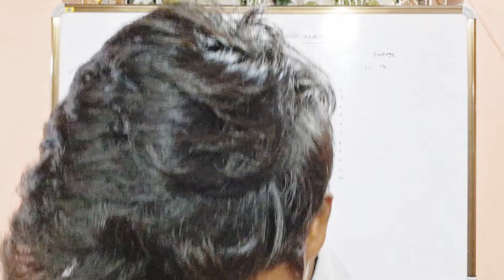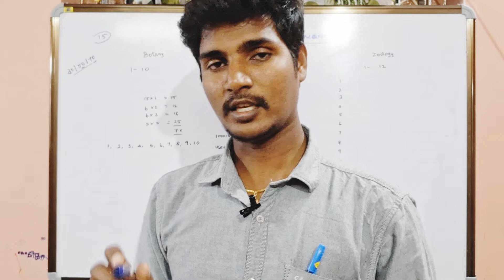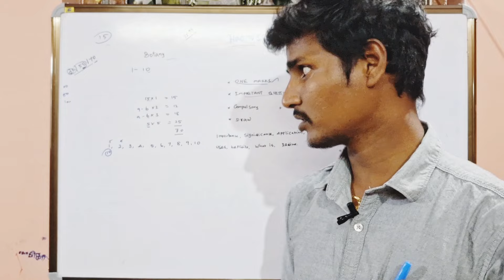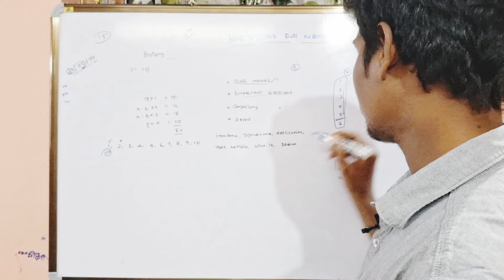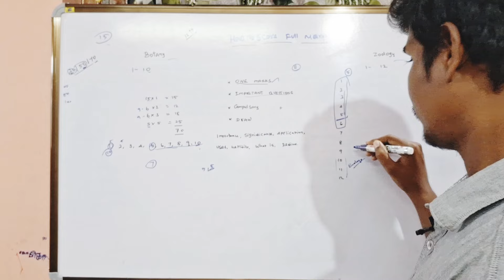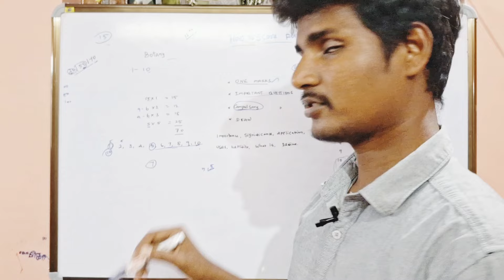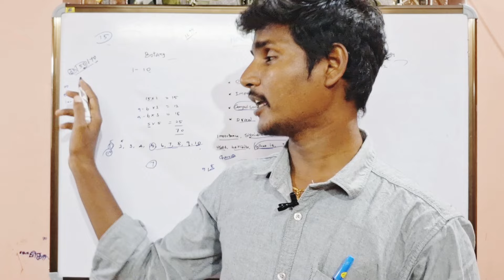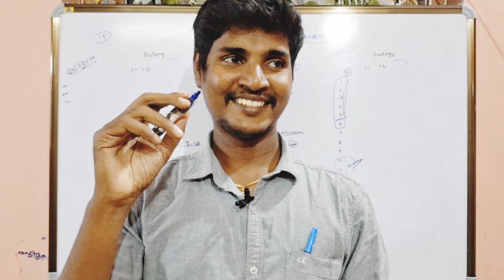12th Botany and Zoology How to Score Full Marks| Public Exam 2024